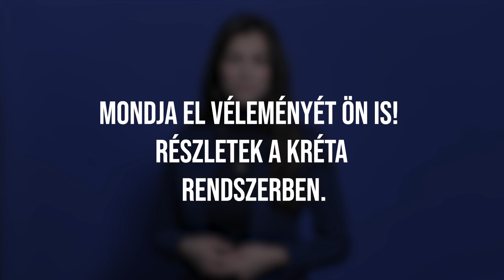Konzultáció az oktatásról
A pedagógusok után most a szülők mondhatják el véleményüket az oktatásról. Iskolás korú gyermeke van? Vegyen részt a szülői konzultációban!